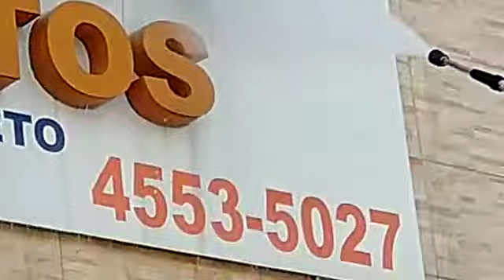Aluguel de Pistola telescópica até 5 metros Kärtcher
Aluguel é Loca-Tudo Equipamentos.

Tudo para obra, Jardim e limpeza.

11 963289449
Zap zap.